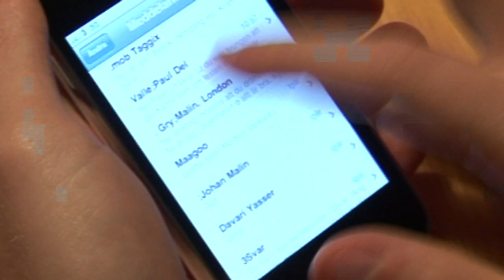Julkalendern 2009 lucka 6 (Lättvikt)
Lättvikts julkalendern 2009
Se upp för snöbollsmannen